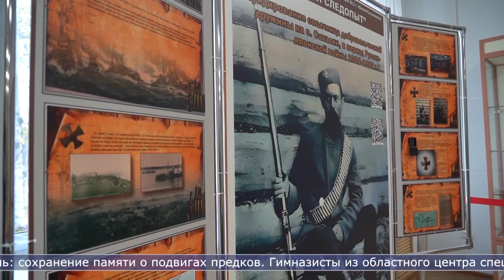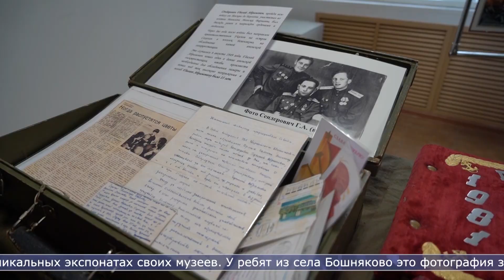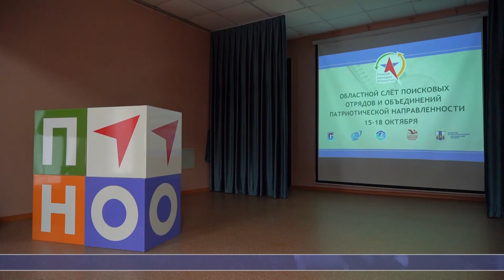15.10.2024 Юные сахалинские поисковики собрались на областной слёт